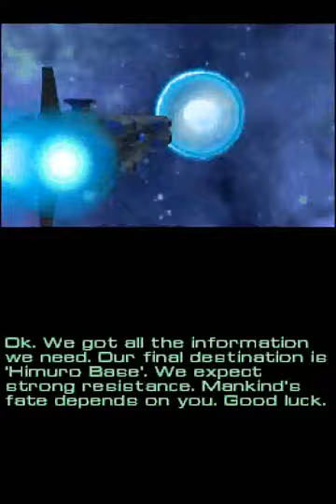Nanostray 2 (DS) - Stage 7: Daitoshi Station